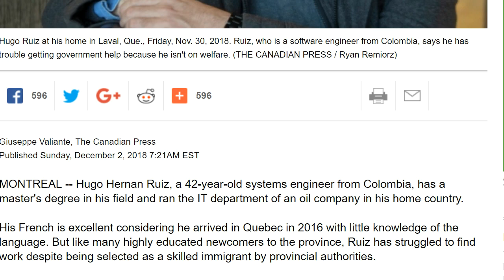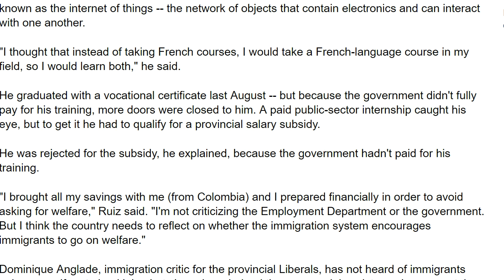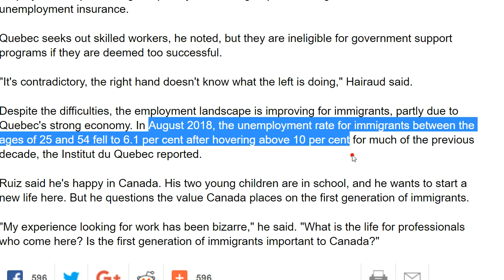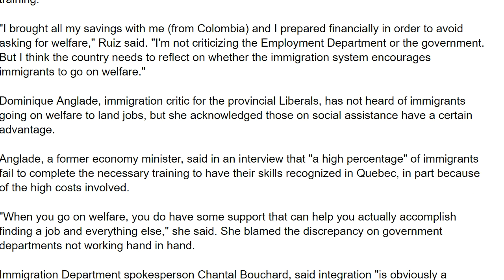Jobs in Quebec ??